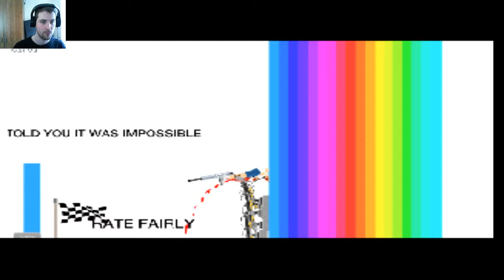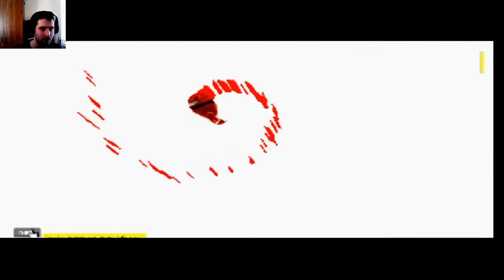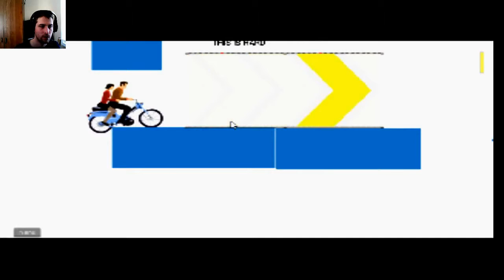Happy Wheels Part 6